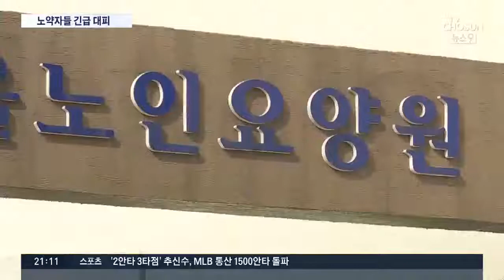옥상서 치솟는 불길…요양원 노인 170여 명 긴급대피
불길은 강릉에서 5km 떨어진 동해시의 실버타운, 요양원까지 덮쳤습니다. 거동이 불편한 노인 170여명이 긴급 대피했습니다.